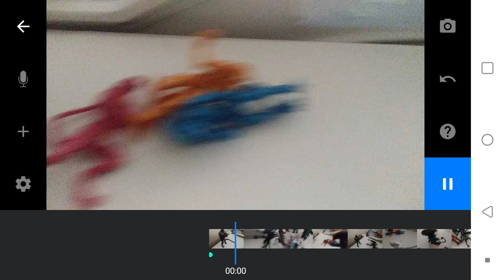Terminator kills a horde of aliens